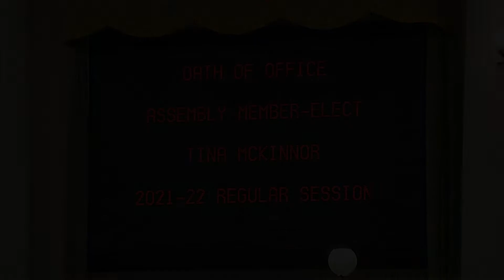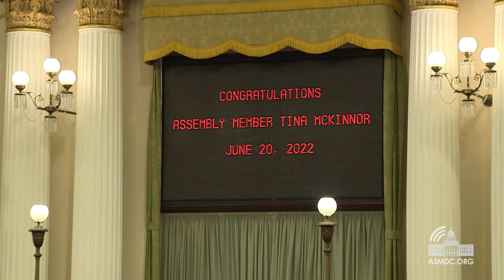Newly Elected Assemblymember Tina McKinnor Takes the Oath of Office